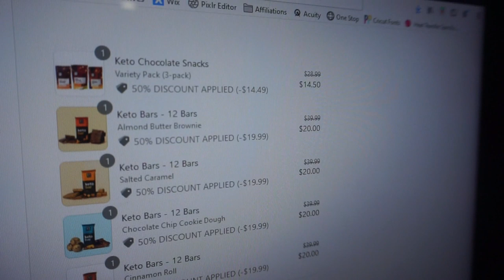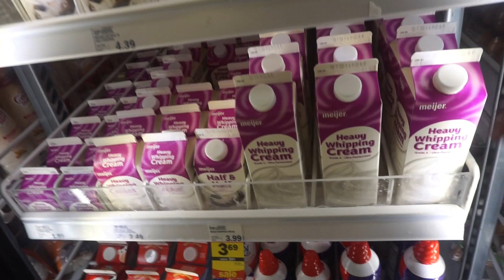Keto Vlogmas 2019 - Day 1